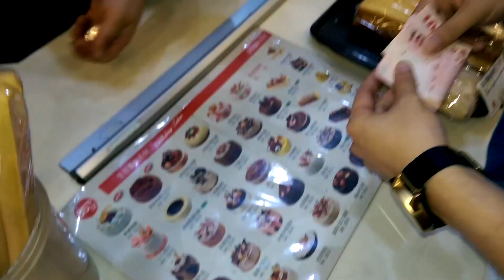io Vlog - 年年有今日(Hans生日快樂)篇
這集io Vlog的精彩內容是兄弟們準備生日蛋糕的實錄暨願望許到天荒地老

年年有今日，生日年年有。
2014的賀壽實錄2015終於曝光，
祝我們團長/製作人/吉他手 HANS 1130生日大快樂，
哪裡需要在意是2014還是2015

謝謝Hans一直那麼愛音樂，
愛io
以後也要一直這麼帥氣下去噢 :)